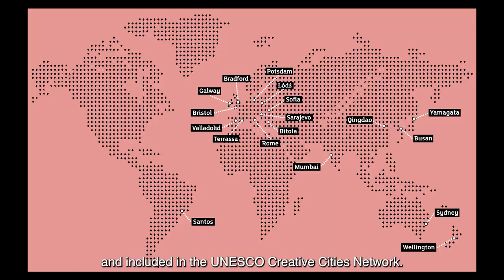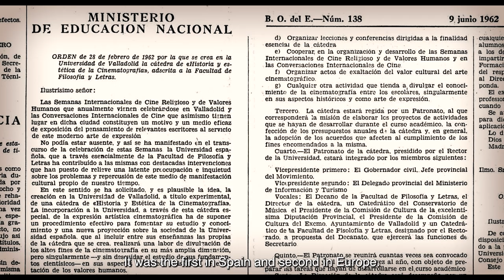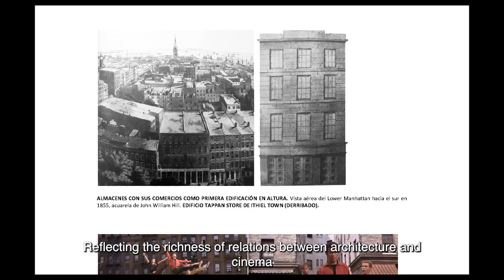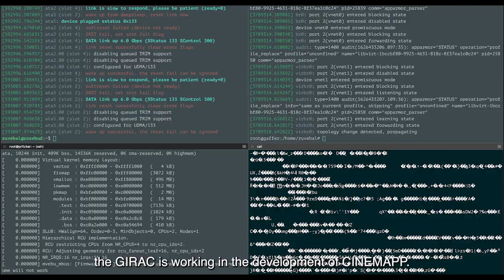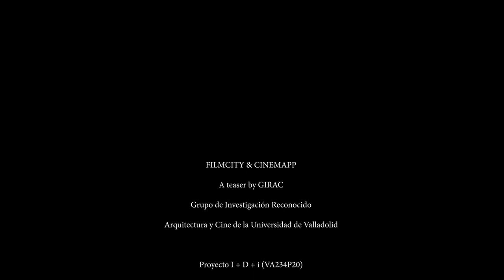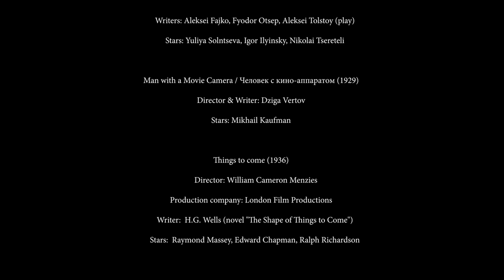ECOSISTEMA CINEMATOGRÁFICO DE LA CIUDAD Y TRANSFERENCIA CON NUEVAS TECNOLOGÍAS – VA234P20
CineMAPP y FilmCityDB son resultados científicos del GIRAC Grupo de Investigación Reconocida de Arquitectura y Cine de la Universidad de Valladolid y específicamente del Proyecto I+D+i Ecosistema Cinematográfico de la Ciudad y Transferencia con Nuevas Tecnologías (VA234P20) cofinanciado por la Junta de Castilla y León y el Fondo Europeo de Desarrollo Regional (FEDER).